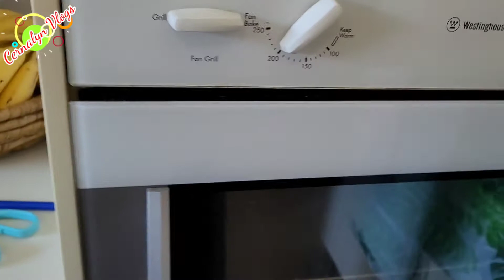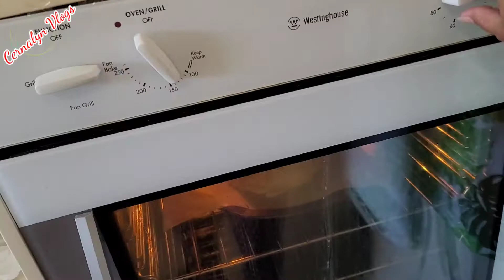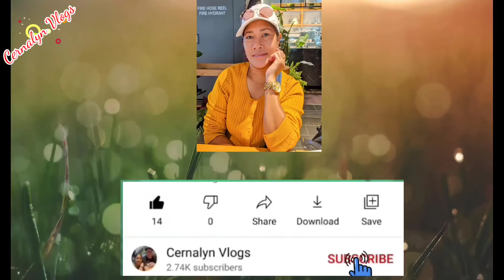MAKING SOMETHING SWEET IN SYDNEY LOCKDOWN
Just making something sweet while we are in lockdown here in Sydney ..I make PAVLOVA and Letche flan  my  hobby he make a Home made Pizza for our dinner...
and we so enjoyed to make  it ...my makulit little girl she helping me to make my PAVLOVA And Letche flan she happy to potting fruits on Pav...

I'm applauding atlest 2 video a week
Like  COOKING, PLANTING, TRAVELLING, MUKBANG INSIDE OR  OUTSIDE AND UNBOXSING STOP.